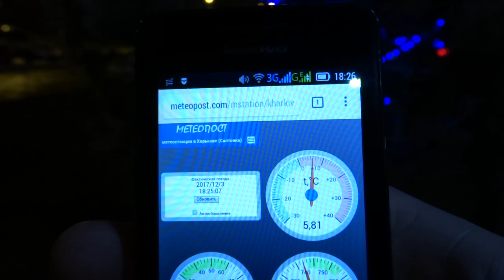Новогодняя ёлка на Посаде а на градуснике +6, Харьков 03.12.2017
В Харькове 3 декабря 2017 года новогодние гирлянды на ёлке перед магазином "Посад",  а на улице плюс шесть градусов и дождь.